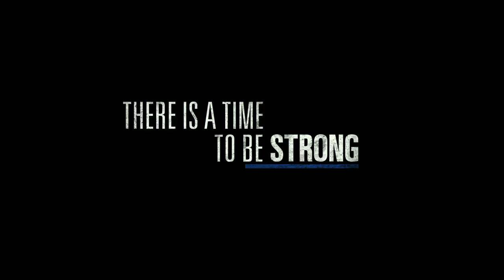Patriots Day Trailer2 Texted Stereo h264 hd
Del aclamado director, Peter Berg (Deepwater Horizon, Lone Survivor) y el nominado al Oscar, Mark Wahlberg (The Departed), llega a los cines este jueves, 12 de enero el filme PATRIOTS DAY. Basada en eventos reales, El atentado del Maratón de Boston del 2013. La película es una emotiva historia sobre la extraordinaria valentía de una comunidad en cara a la adversidad.